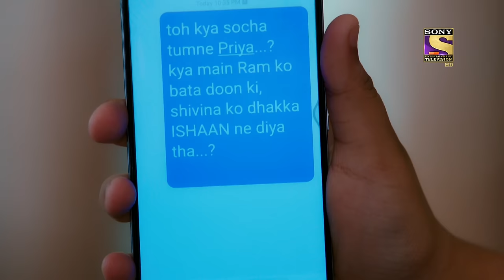Compromise | Bade Achhe Lagte Hain 2 | Ep 238 | Full Episode | 27 July 2022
Episode 238: Compromise
After Priya receives a threat call about revealing the truth to Pihu, she starts drawing out the suspects behind this. She feels Nandini or Shubham could be behind this and are responsible for this threat. She decides to stay back for Pihu and sets out to find out the person behind the threat call. Will Priya be able to find out the real person? Wil Ram learn about this threat call? What will happen next? To know more, watch the episode now.

Show Name: Bade Achhe Lagte Hain 2
Episode: 238 - 27 July 2022
Cast: Nakuul Mehta, Disha Parmar
Director: Sahir Raza, Pranveer Singh06
Producer: Balaji Telefilms